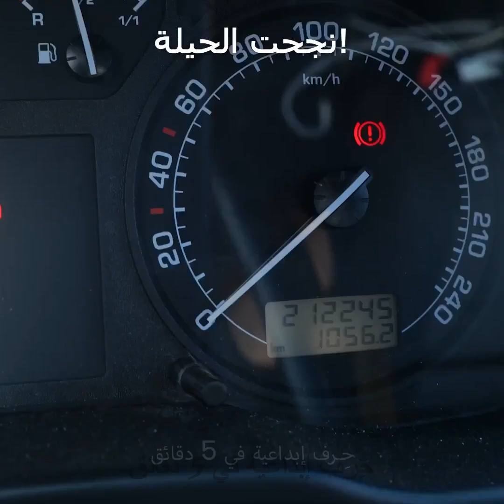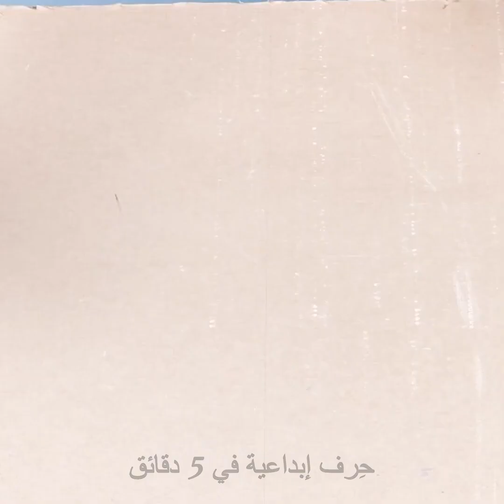أصلح أي شيء باستخدام 101 من حيل الإصلاح العبقرية 🔎🔨